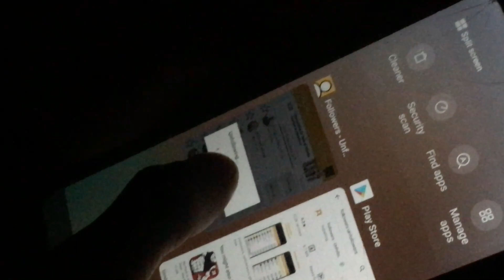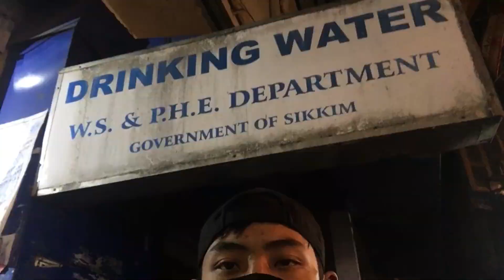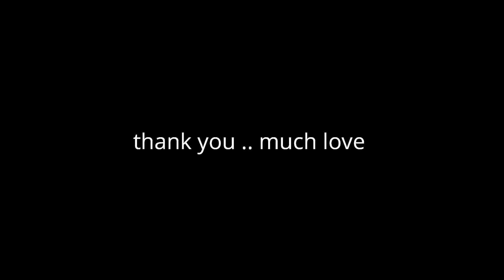ice-cream + winter in Gangtok || vlog41 in MG Marg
Hi guys,
hope you guys enjoyed the video and do follow my guys